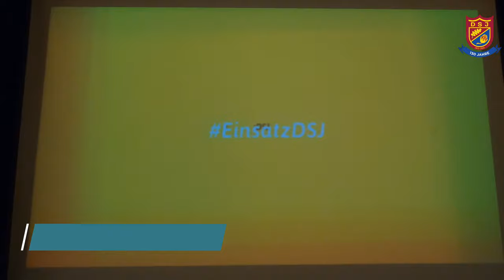Our Aula Receives A New Beamer!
A huge THANK YOU to the Freundeskreis Deutscher Auslandsschulen e.V. for their generous €3000 donation which enabled us to purchase a new laser projector for the Aula.

Thank you also to the IT and Marketing Departments, for ensuring this project comes to fruition, as well as Klaus Vogel and his team from DocQTech for their excellent service.

The school community can look forward to many years of viewing excellence in the Aula.

Film produced by Oliver Hoffman.